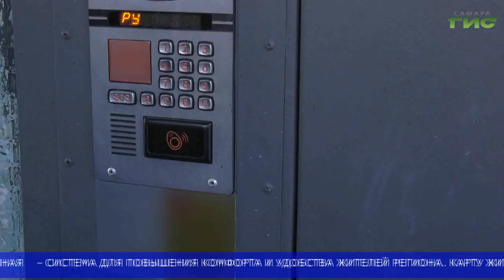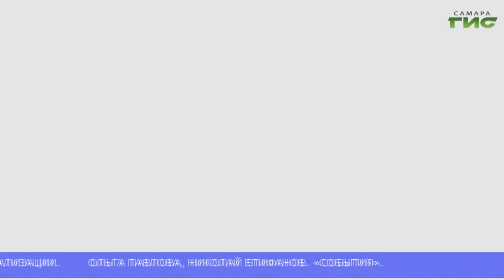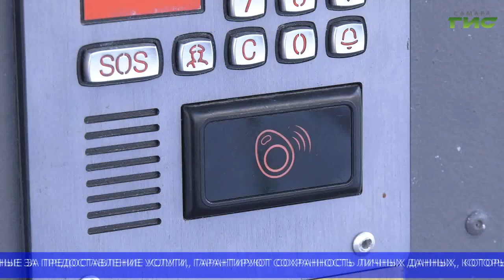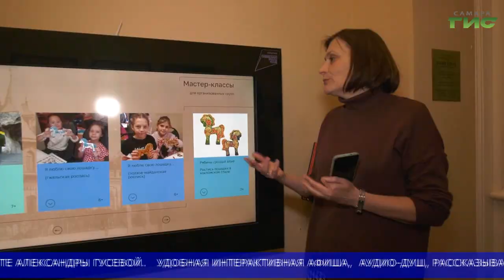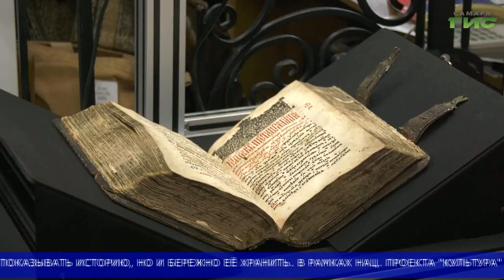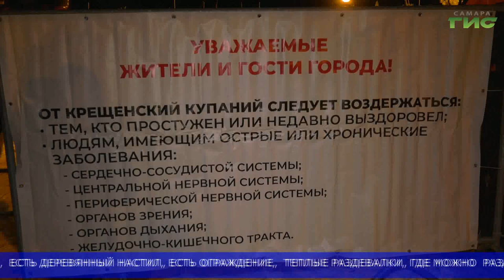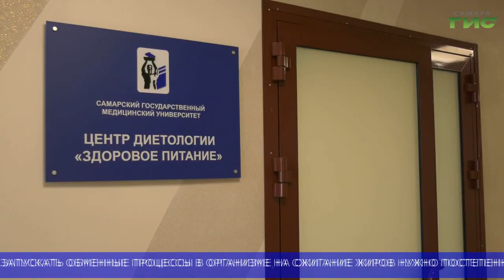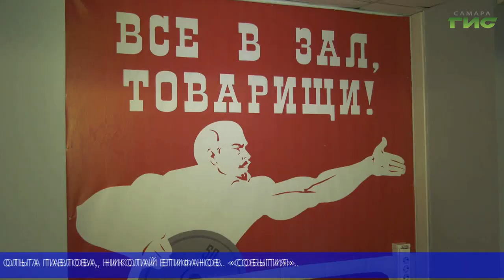"События" (Неделя в Самаре) от 21.01.2023